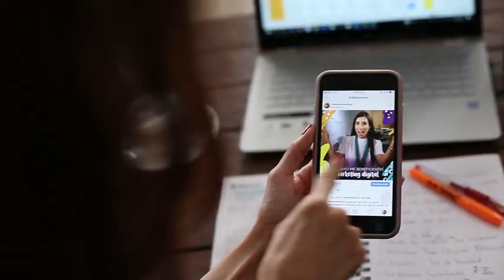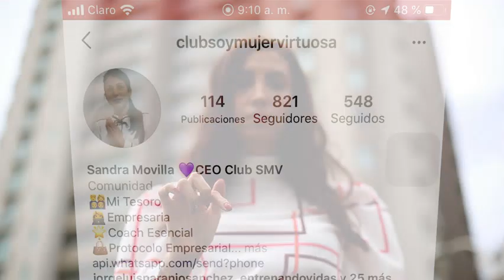PROMO HELLENHI MARKETING DIGITAL